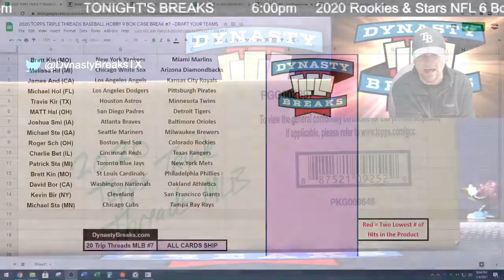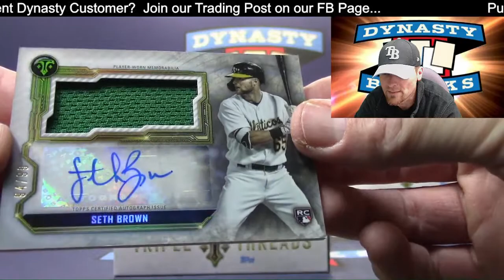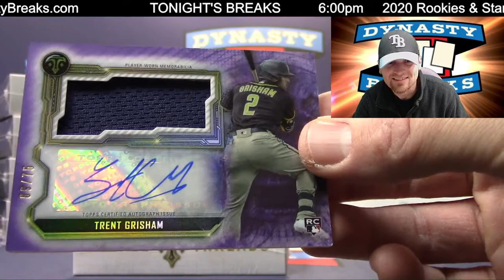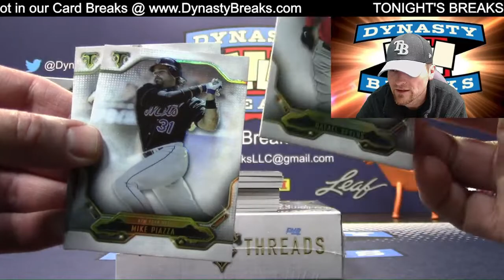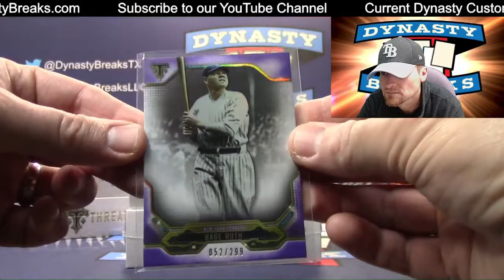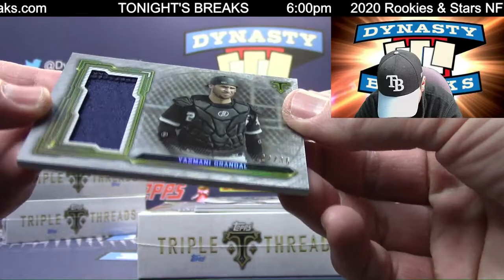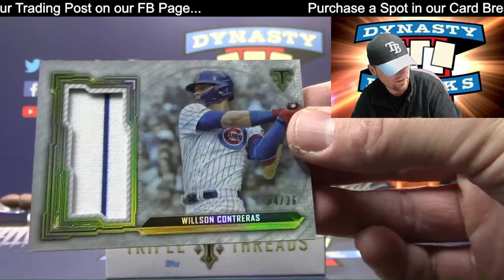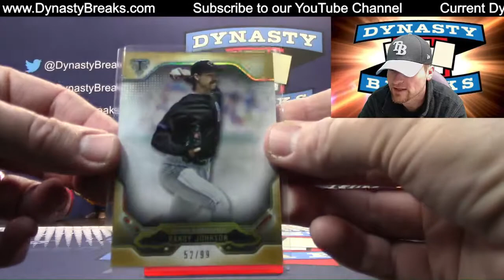2020 Topps Triple Threads Baseball Card 9 Box Case Break #7 Sports Cards